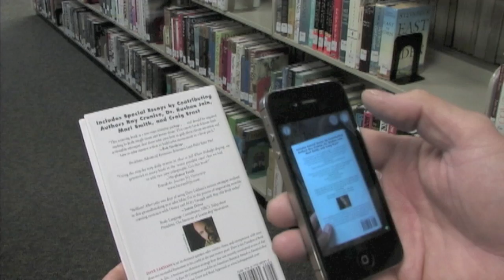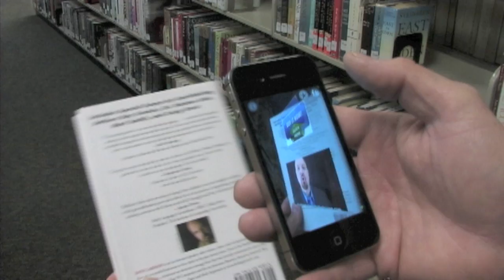Buying products using Augmented reality Aurasma lite app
You can use aurasma lite app to watch short video, add coupons, buy the product and more.
Im an Aurasma Developer and I can help your business stand out and have people order, right from your image.
NOTE: THIS IS ONLY A DEMO VIDEO.